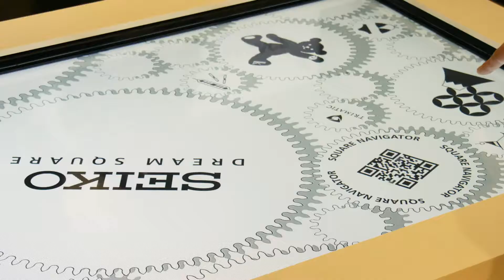SEIKO DREAM SQUARE